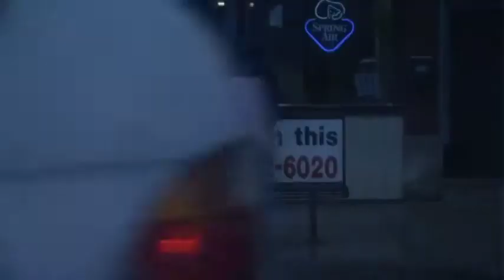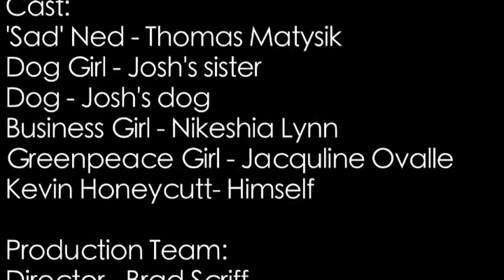Sad Ned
Directorial debut with Columbia College Chicago MIP group project. A man looks for love in a world that shows none.

Director: Brad Scriff (myself)
Dir. of Photography: Josh Cote
Editor: Lonnie Nelson
Producer: Jordan LaVine

Starring:
Thomas Matysik
Nikeshia Koch
Jacqueline Ovalle
Kevin Honeycutt
Lily Cote